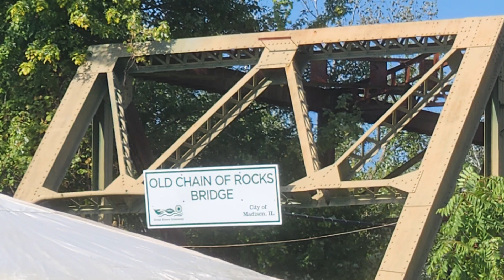Miss the Mississippi and You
I attempted my first Century Ride yesterday (100 plus miles) accompanied by my niece Connie Flachs.
It was called the Ride The Rivers Century and was put on by a great organization in St. Louis called TrailNet.
Although my niece finished the ride successfully; I crashed and burned at mile 93.57…so close but yet so far.
Which explains why today I am sad and weary and singing this song.
Seek your limits
Pray for peace
John